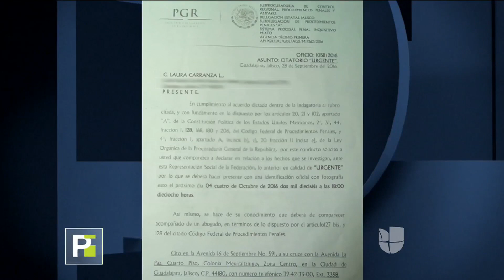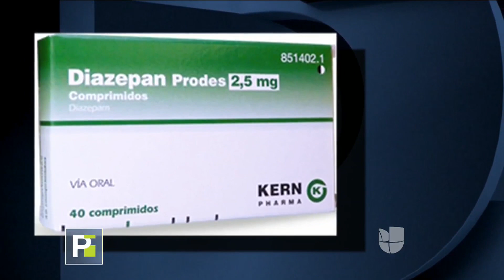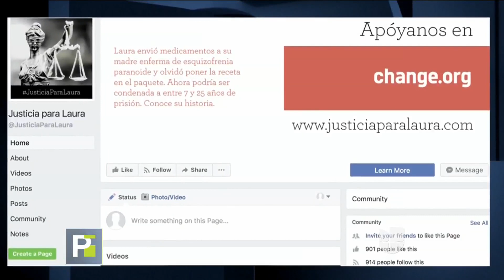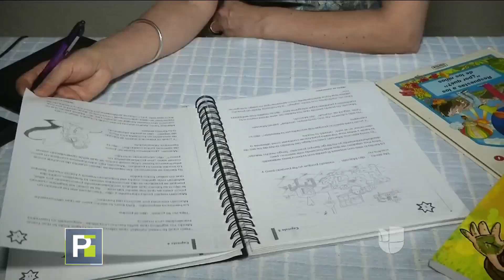Reconocida sicóloga infantil, acusada de narcotráfico por olvidar receta en paquete con medicamentos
Laura Carranza envió un paquete con unos medicamentos a su madre, quien sufre esquizofrenia paranoide. Según Carranza, por un descuido olvidó incluir la receta en el envío y ahora la acusan de ser una narcotraficante.